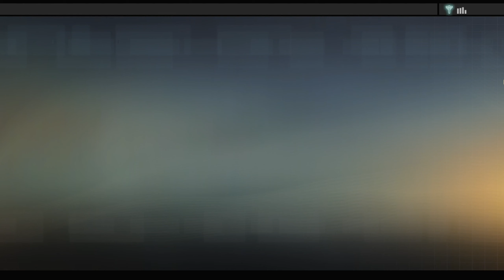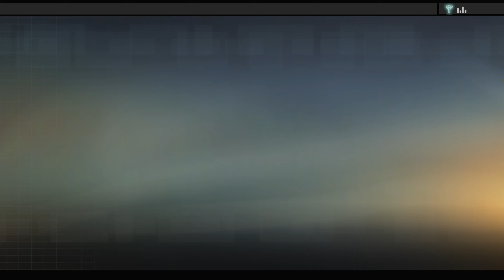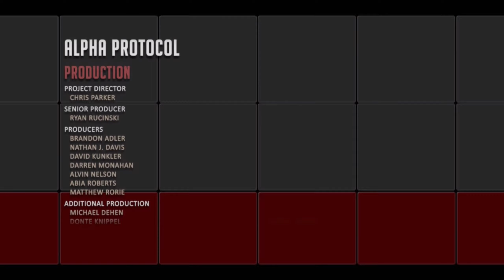Zagrajmy w ALPHA PROTOCOL [#18] Wszyscy Opiekunowie Dostali Bęcki = Koniec!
➡️Alpha Protocol jest toczącym się w niedalekiej przyszłości szpiegowskim thrillerem akcji z zaawansowanym systemem role-playing. Tytuł ten jest dziełem firmy Obsidian Entertainment, a więc autorów tak znanych RPG-ów jak Star Wars: Knights of the Old Republic II - The Sith Lords czy Neverwinter Nights 2. W trakcie zabawy wcielamy się w postać tajnego agenta Michaela Thortona, działającego pod skrzydłami tytułowej tajnej organizacji. Naszym pierwszym zadaniem jest odnalezienie sprawców rakietowego ataku na cywilny samolot, którego dopuszczono się na Bliskim Wschodzie. W miarę przebiegu śledztwa wpadamy na trop spisku zagrażającego równowadze politycznej świata, a na dodatek zmuszeni zostajemy do zerwania kontaktów z macierzystą agencją i rozpoczęcia działań na własną rękę.⬅️